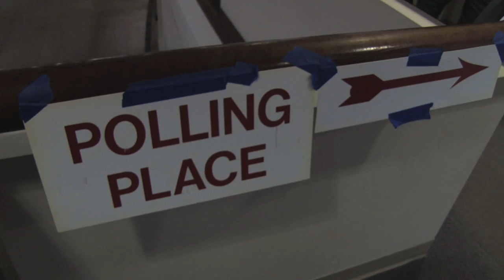The Definition of Insanity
We can't keep sending the same politicians to Washington over and over and expect different results. It's time for a change. Vote for Dan Liljenquist on June 26.